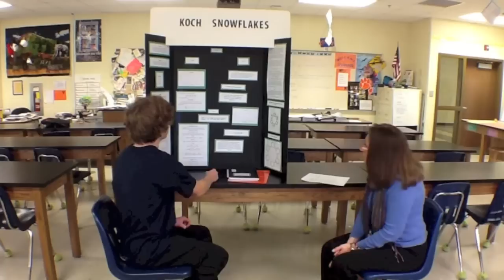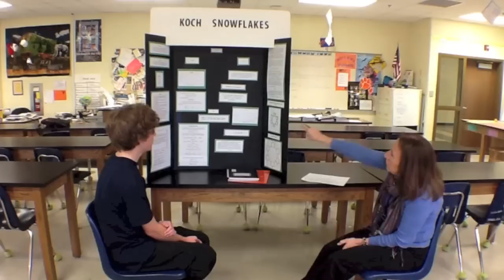Robert Adams Regional Interview